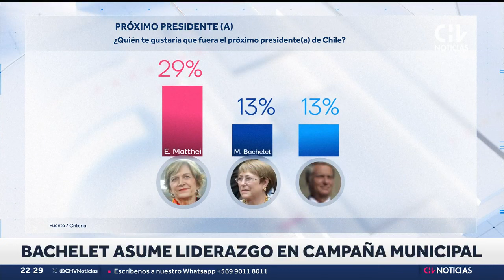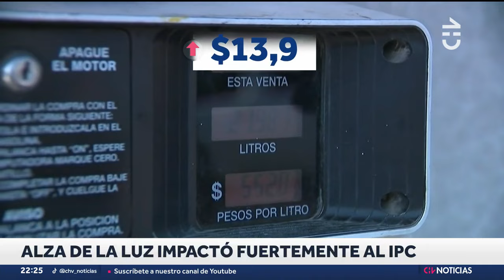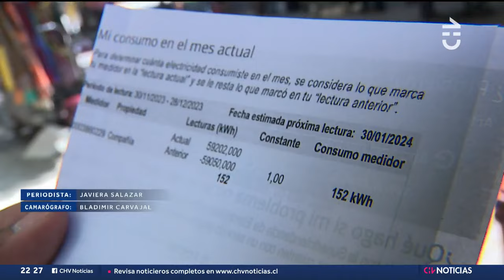BACHELET ASUME LIDERAZGO en la campaña municipal oficialista - CHV Noticias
La ex presidenta Michelle Bachelet lideró un encuentro con candidatos a alcaldes y su nombre vuelve a entusiasmar al oficialismo, como posible carta a La Moneda.